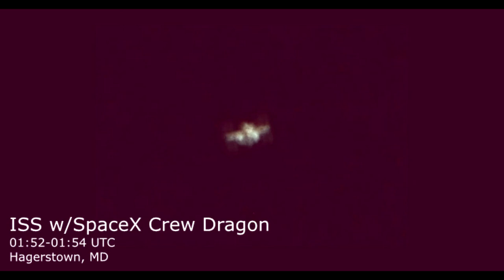ISS w/SpaceX Crew Dragon DM-2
01:52-01:54 UTC
Maryland